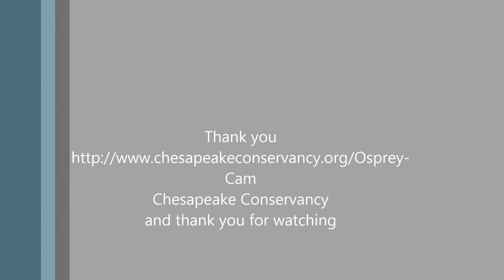OspreyChesap06/27/16 14:26 'Tis early practice only makes the master